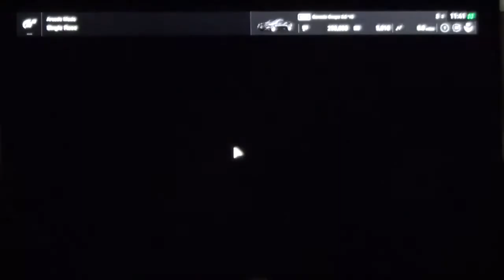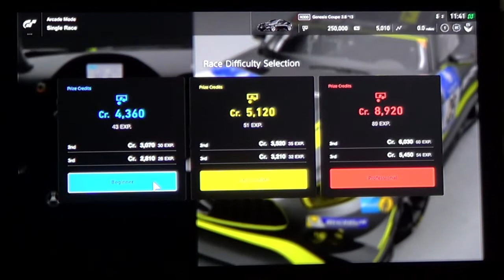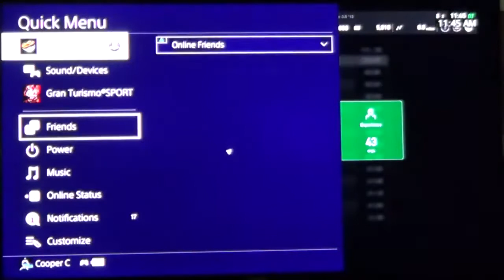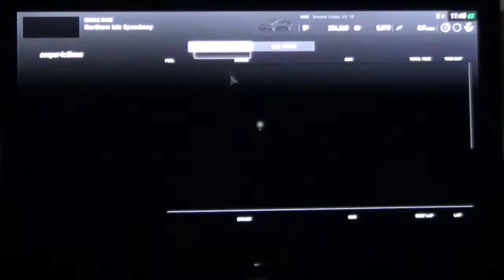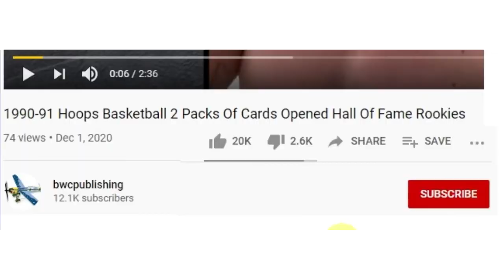Gran Turismo Game Play on PS4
Enjoy a flying Race lap in Gran Turismo.